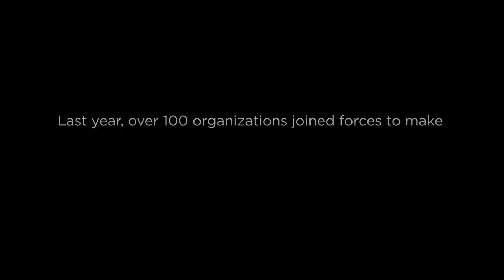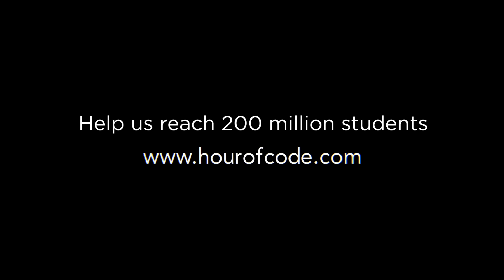Hour of Code - WORLDWIDE